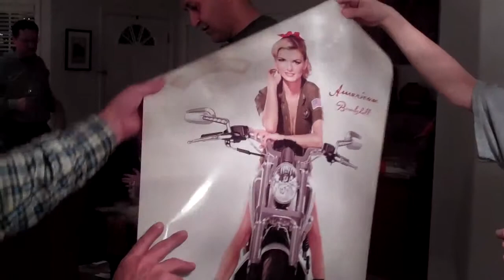Christmas Week Night 3 2010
Christmas Week, Dec. 22, 2010 at Robin and Naji's home, Meridian, ID.